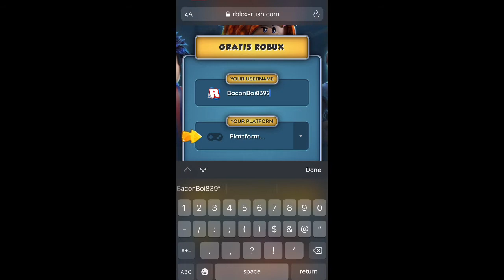⭐️ ✔︎Free Robux! ✔︎🎁 No Human Verification Required. 🤑 シ𖣫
Don’t go to that link. This video was a joke 😂